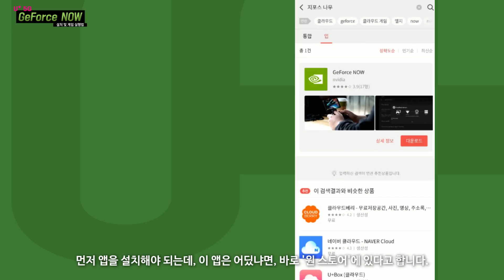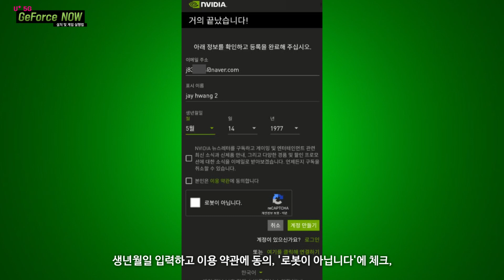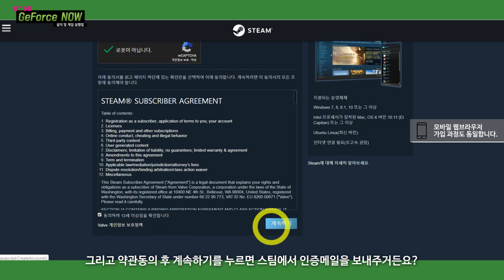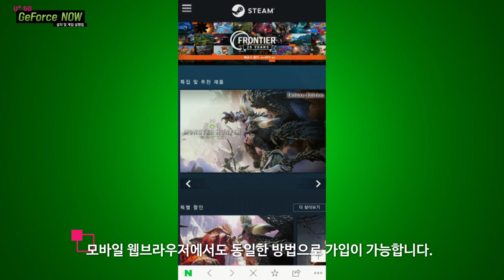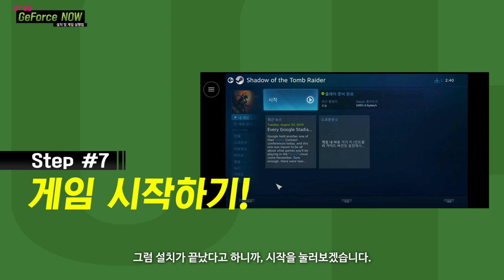U+5G 클라우드 게임(GeForce NOW) 쉽게 즐기기!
세계 최초! 5G 클라우드 게임 [GeForce NOW] U+에서 쉽고 재미있게 즐길 수 있는 설치 및 실행법!

클라우드 게임 소개 및 자세한 활용법 시청을 원하시는 분은 아래 링크의 영상을 확인하시기 바랍니다.